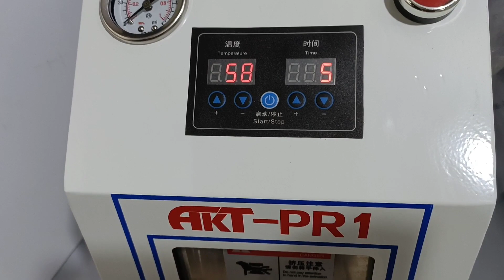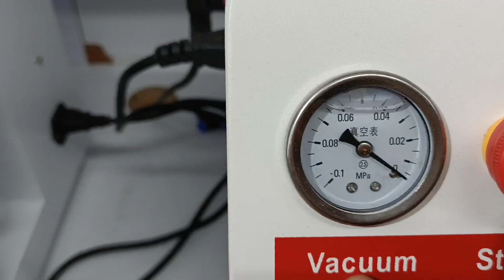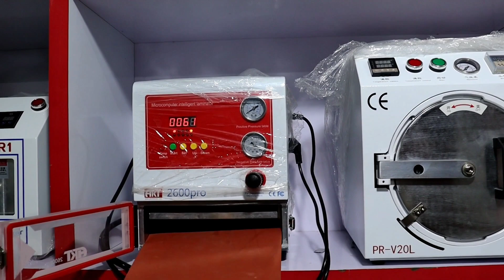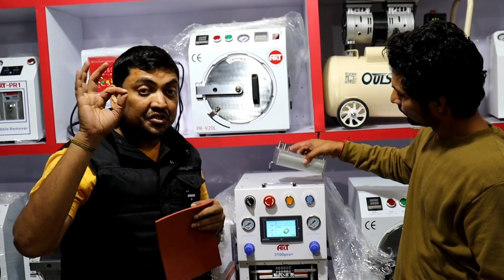Happy New Year Offers New OCA Machine 16000/- Special 6000* Discounts 🔥🔥🔥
AK Info Tools

क्या आप होलसेलर है
Are you wholesaler